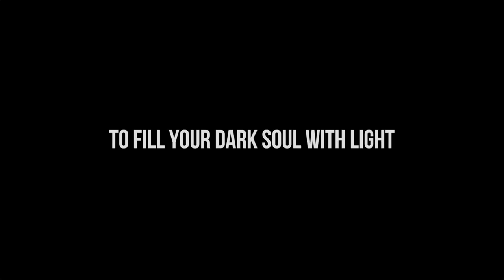Aenemica Trailer 2016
Aenemica has announced they will go on tour next year.

"We are so relieved to finally tell you that we coming on tour next year and we can't wait to see you all there. So see you all very, very soon."

Produced by Aenemica & Sebastian Wiegmann